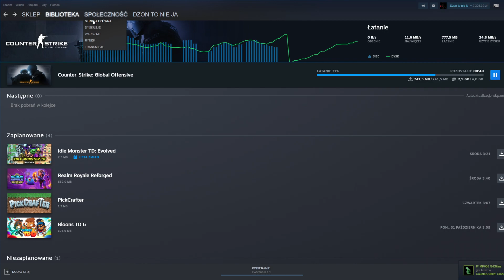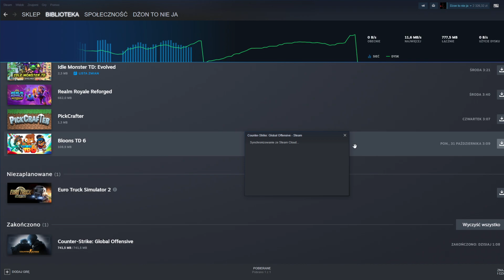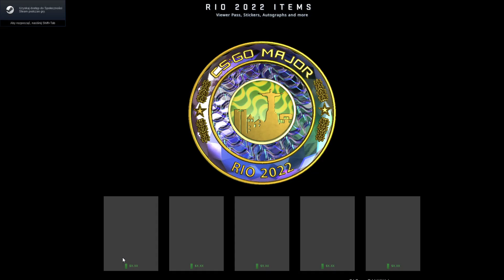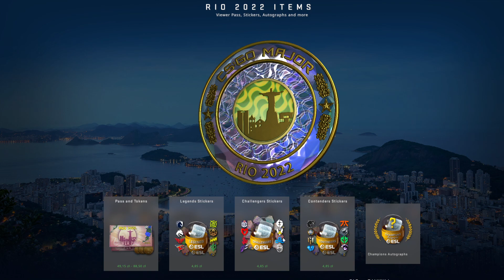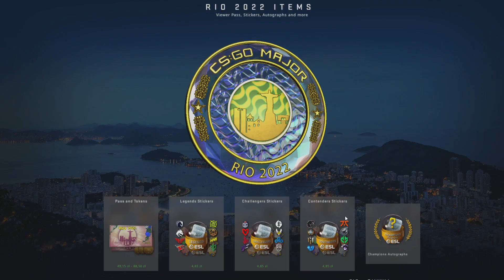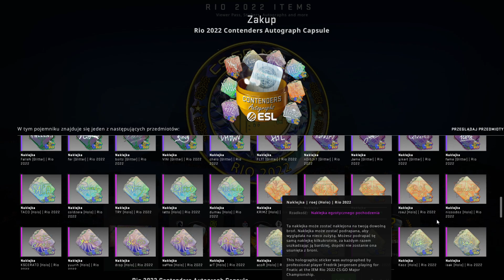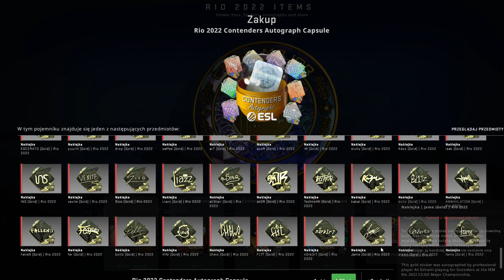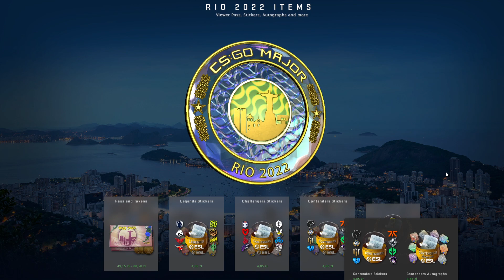NAKLEJKI Z RIO 2022 JUŻ W CSGO! ALE SYF XD